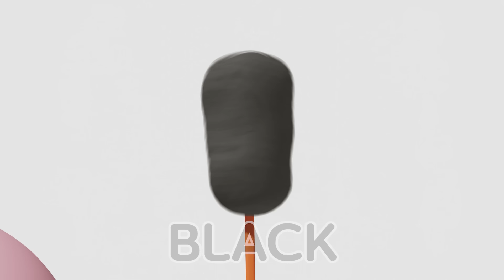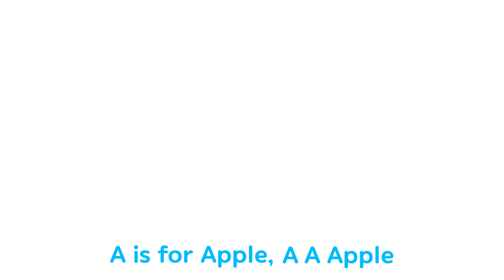The Colors Song (Color Candies with CoCo) + more nursery rhymes & Kids songs - Baby yoyo